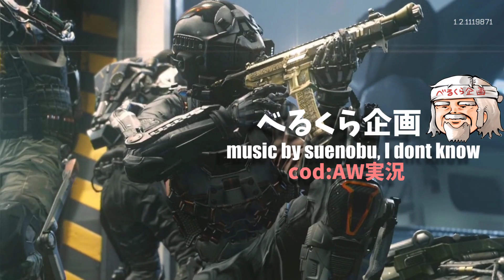【ps4版cod:ＡＷ】 ムフフな妄想に天罰 【ドミネ】 べるくら実況１